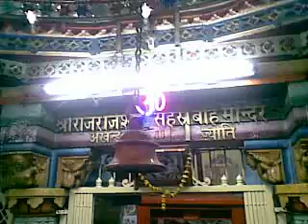ajay idore 13022012004